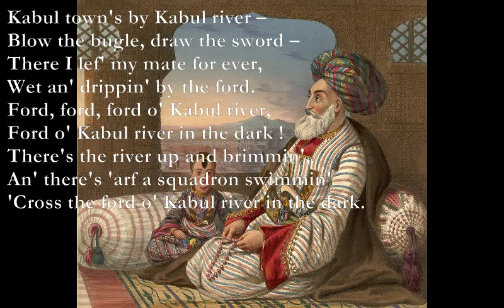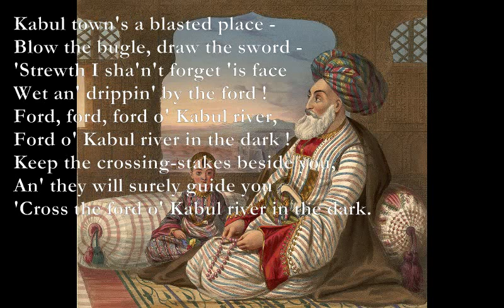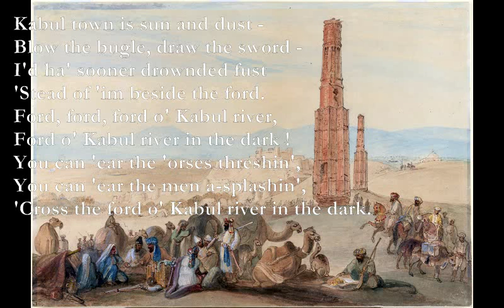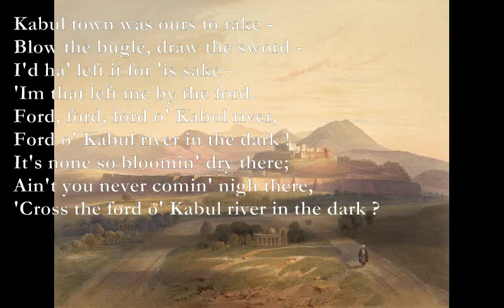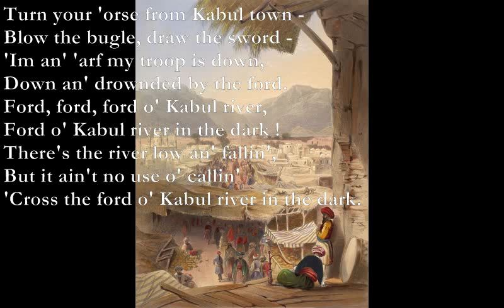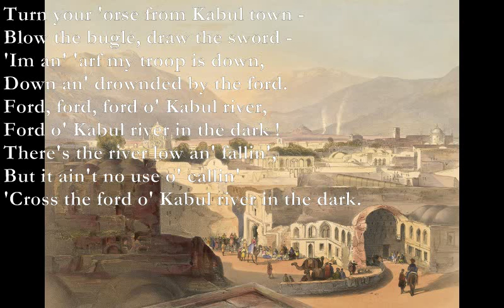Ford o Kabul River [KIPLING poem set to music, electronic mix]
Here is a remix of my setting of Kipling's poem:

Ford o' Kabul River

Kabul town's by Kabul river –
G D C Em
Blow the bugle, draw the sword –
C G Am Em
There I lef' my mate for ever,
Am C G B7
Wet an' drippin' by the ford.
Am C Em D
Ford, ford, ford o' Kabul river,
Em C G Em
Ford o' Kabul river in the dark !
C D Em Bm
There's the river up and brimmin',
C Em G Em
An' there's 'arf a squadron swimmin'
C Em C D Em
'Cross the ford o' Kabul river in the dark.

Kabul town's a blasted place -
'Strewth I sha'n't forget 'is face
Keep the crossing-stakes beside you,
An' they will surely guide you

Kabul town is sun and dust -
I'd ha' sooner drownded fust
'Stead of 'im beside the ford.
You can 'ear the 'orses threshin',
You can 'ear the men a-splashin',

Kabul town was ours to take -
I'd ha' left it for 'is sake -
'Im that left me by the ford.
It's none so bloomin' dry there;
Ain't you never comin' nigh there,

Kabul town'll go to hell -
'Fore I see him 'live an' well -
'Im the best beside the ford.
Gawd 'elp 'em if they blunder,
For their boots'll pull 'em under,
By the ford o' Kabul river in the dark.

Turn your 'orse from Kabul town -
'Im an' 'arf my troop is down,
Down an' drownded by the ford.
There's the river low an' fallin',
But it ain't no use o' callin'